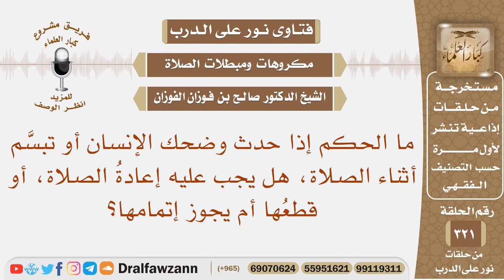إذا حدث وضحك الإنسان أو تبسم أثناء الصلاة، هل يجب عليه إعادة الصلاة أم يجوز إتمامها؟ صالح الفوزان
نص السؤال: ما الحكم إذا حدث وضحك الإنسان أو تبسَّم أثناء الصلاة، هل يجب عليه إعادةُ الصلاة، أو قطعُها أم يجوز إتمامها؟
السيرة الذاتية :
للاشتراك في قناة الشيخ صالح الفوزان

رئيس الفريق
لمشروع كبار العلماء